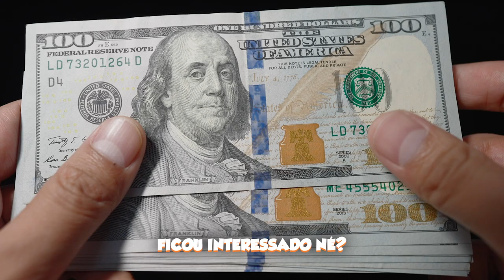SHOW DE PIADA RUIM NO FLOW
🟠 Kwai: @cortesdafirma

Corte retirado do Podcast:
DIGUINHO CORUJA e PALHAÇO AMENDOIM [+ VINHETEIRO] - Flow #179

Host:
Igor 3k
Vinheteiro

Convidados:
Palhaço Amendoim
Diguinho Coruja